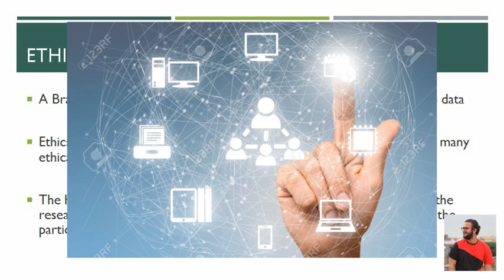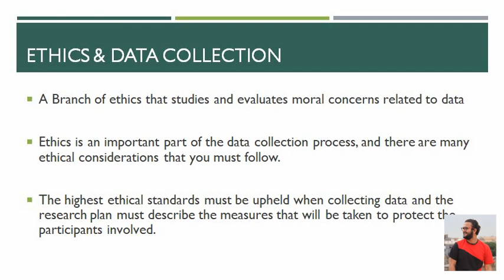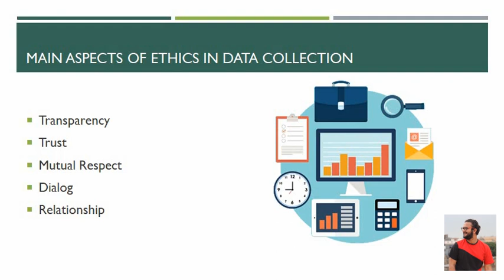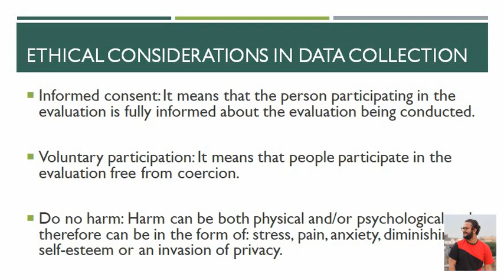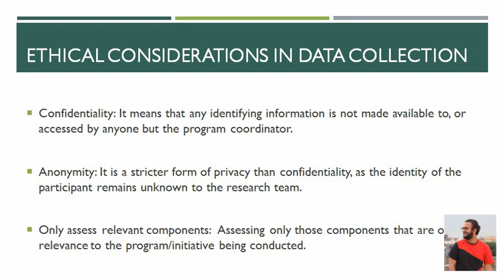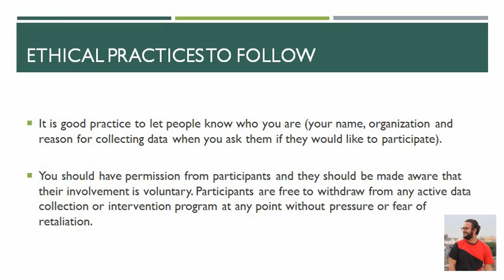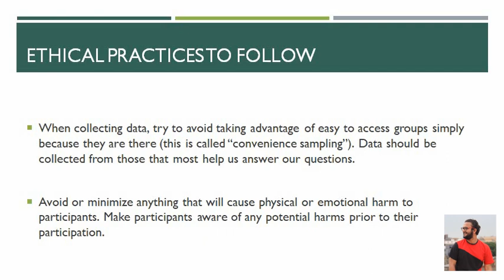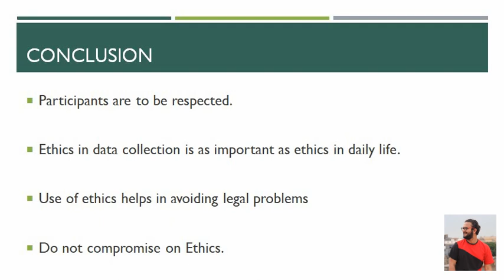Ethics in Data Collection by Usama Tahir